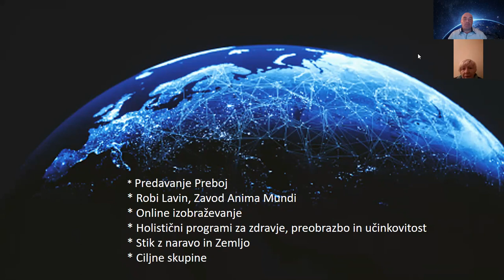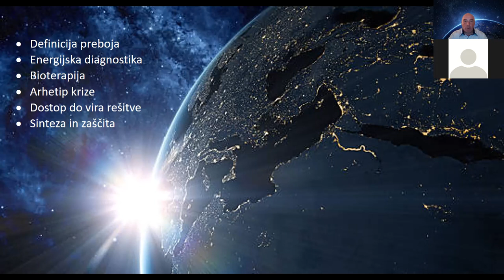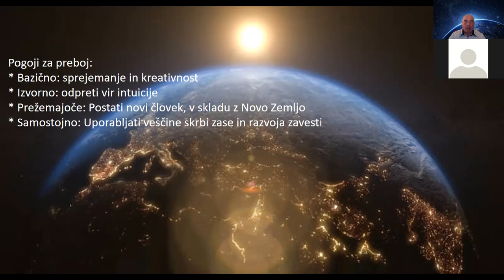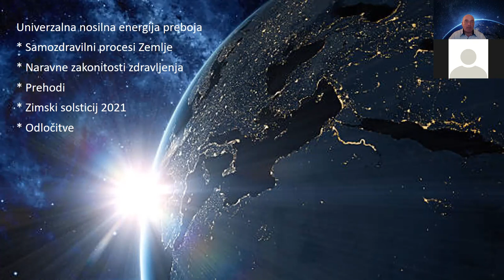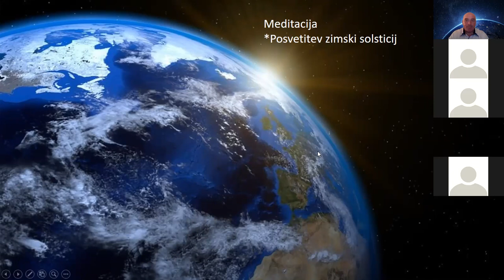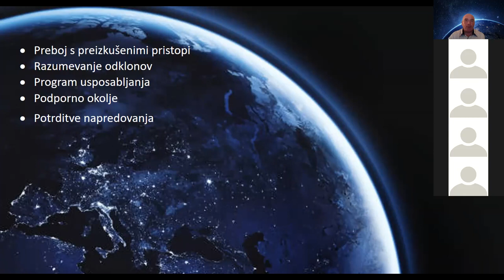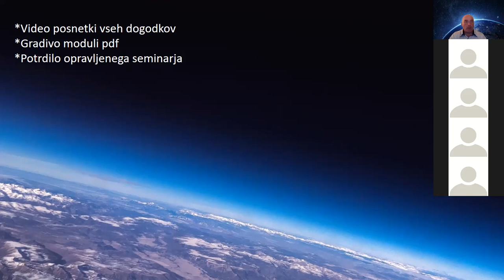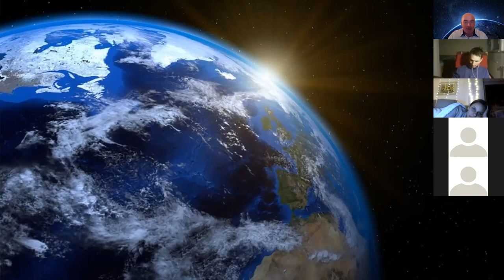Predavanje Preboj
Robi Lavin, mentor